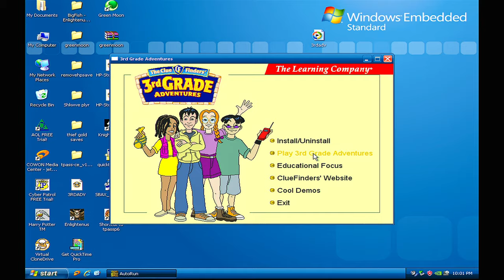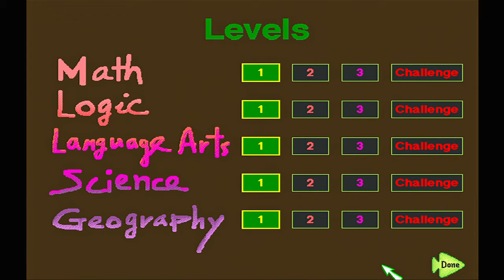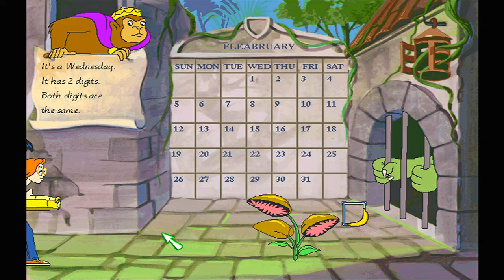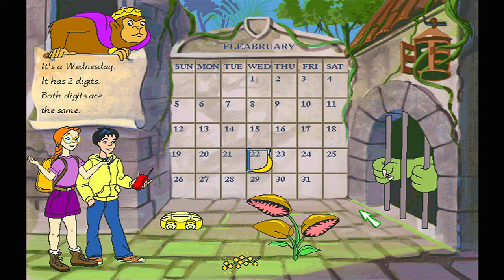Cluefinders 3rd Grade Adventures: Mystery of Mathra (1998) - Part 1 (4K)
Cluefinders 3rd Grade Adventures Mystery of Mathra Full Walkthrough
Part 1 Monkey Kingdom - Do you believe in monsters

00:00 Cluefinders 3rd Grade
08:55 Do you believe in monsters 1
15:10 Do you believe in monsters 2

The Clue Finders 3rd Grade Adventures: The Mystery of Mathra: A great city was built 1000 years ago in the Numerian rainforest until a monster named Mathra invaded it. After Mathra was captured, the Numerians abandoned their city and sealed the entrance and hid the two halves of the key in the far corners of the rainforest - one in the Monkey Kingdom and the latter in the Goo Lagoon. Recently animals have started to disappear in the rainforest once again, along with Joni's uncle, Dr. Pythagoras. Mr. Limburger flies the Clue Finders in his airplane and briefs them on the events going on. The Clue Finders set off to find the lost doctor, animals, and the keys to the Lost Numerian City. Evidence that they find, however, suggests that there is more to those disappearances than the 1000-year-old monster as well as a sinister plot behind it.